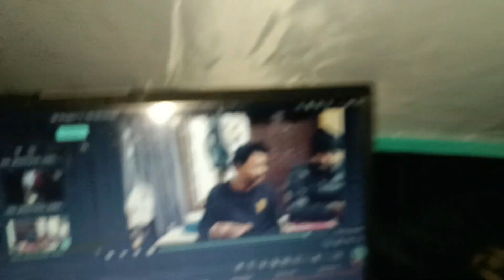गिरने के बाद अब कैसा हैं मेरा भाई || All India bike ride from bihar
➤ 𝐂𝐎𝐍𝐓𝐑𝐈𝐁𝐔𝐓𝐄 𝐓𝐎 𝐒𝐔𝐏𝐏𝐎𝐑𝐓 𝐌𝐘 𝐉𝐎𝐔𝐑𝐍𝐄𝐘
     𝐔𝐏𝐈:- prakash9002@ybl

WATCH THE VIDEO AND ENJOY THE JOURNEY

➤ 𝐂𝐨𝐧𝐭𝐫𝐢𝐛𝐮𝐭𝐞 𝐌𝐞 𝐅𝐨𝐫 𝐏𝐞𝐭𝐫𝐨𝐥
     𝐔𝐏𝐈:- prakash9002@ybl

➤𝗕𝗼𝗯𝗼 𝗚𝗲𝗮𝗿 𝗠𝗼𝗯𝗶𝗹𝗲 𝗛𝗼𝗹𝗱𝗲𝗿
horror camping in assam
assam camping
bihar to tawang ride
bihar to tawang bike ride
your querise:- FIRST TIME CAMPING
CAMPING IN FOREST
CAMPING IN ASSAM
CAMPING IN INDIA
camping in all india ride
camping in north east
camping in tawang
bhutiya jagah par camping
camping in assam
Bangal tiger attack
Tiger me kiya attack
Camping in tea garden
Chay ke bagan me camping
Camping in dargling
Dargling me camping
Bagh ne hamala kiya
Siliguri to tawang
Bihar to tawang
Tawang ride
North east ride
Bihar to north east ride
OnTheRoadAgain
JourneyOfALifetime
ExploreMoreWorryLess
BikeLife
BucketListAdventure
RidersLife
TravelInspiration
NomadLife
DiscoverWithMe
UnexploredIndia
RoadTripAdventure
BikeExploration
TravelVibes
OffTheBeatenPath
IncredibleIndia
WanderlustJourney
EpicRide
AdventureSeeker
ExploreNature
 TravelGoal
TravelGoals